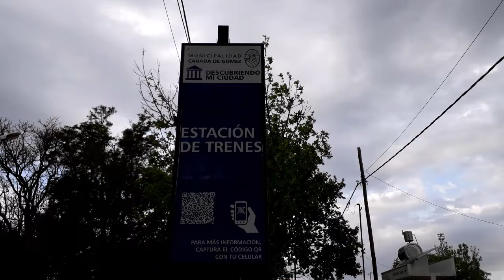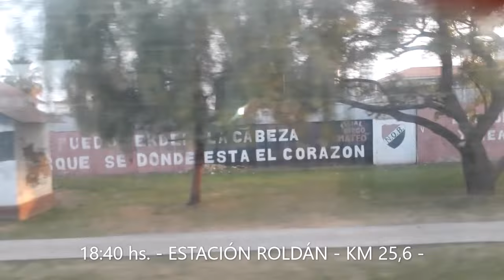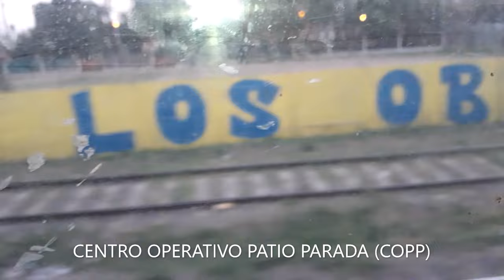VIAJANDO EN EL TREN N° 254 (CAÑADA DE GÓMEZ-ROSARIO NORTE)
Últimos minutos para recorrer el cuadro de Estación Cañada de Gómez, antes de subir al servicio N° 254 de Trenes Argentinos Operaciones, que espera hora de partida hacia Rosario sobre el andén de vía 2°  con la locomotora 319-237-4 al frente,  Furgón Generador y dos coches Primera.
Debido a un mejor estado de la infraestructura, el víaje por vía descendente desde Cañada de Gómez hacia Rosario Norte insume 6 minutos menos, que el viaje por vía ascendente en sentido contrario.
Cumpliendo con el horario, previsto el tren 254 efectúa las paradas en las diferentes estaciones intermedias del trayecto: Correa, Carcaraña, San Geronimo Sur, Roldán, Funes y finalmente Antártida Argentina (en el barrio de Fisherton de Rosario).
Ya al atardecer y pasando junto a las extensas playas ferroviarias de Patio Parada, Patio Cadenas y Playa Barrancas, el 254 ingresa a Estación Rosario Norte, encontrando sobre vía 3° a la General Motors GT22CW 9026 con la formacion del tren Expreso N° 280 que esa noche a las 23:49 hs. partiría hacia su cabecera en Estación Retiro Línea San Martín.
Al descender del tren en el andén de vía 1° de Rosario Norte encontramos una ruidosa concentración de los gremios ferroviarios haciendo un acto en defensa del modo ferroviario.
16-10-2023 provincia de Santa Fe - Republica Argentina -
NOTA: si bien en su momento y ante la proximidad del acto eleccionario presidencial, algunos criticaron a los trabajadores ferroviarios por su posición afín al candidato oficialista , lo cierto es que actualmente, tras el cambio de administración a nivel nacional,  el servicio del tren local a Cañada de Gómez corre riesgo de ser suprimido, un primer paso hacia eso parece ser la clausura de la boletería cabecera en Estación Cañada de Gómez a partir de febrero.

Last minutes to visit the Cañada de Gómez Station square, before boarding service No. 254 of Trenes Argentinos Operaciones, which is waiting for its departure time to Rosario on track platform 2 with locomotive 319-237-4 in front, Generator van and two Primera cars.
Due to a better state of the infrastructure, the trip downhill from Cañada de Gómez to Rosario Norte takes 6 minutes less than the trip uphill in the opposite direction.
Complying with the planned schedule, train 254 makes stops at the different intermediate stations along the route: Correa, Carcaraña, San Geronimo Sur, Roldán, Funes and finally Antártida Argentina (in the Fisherton neighborhood of Rosario).
Already at sunset and passing next to the extensive railway beaches of Patio Parada, Patio Cadenas and Playa Barrancas, the 254 enters Rosario Norte Station, meeting General Motors GT22CW 9026 on track 3 with the formation of Express train No. 280 that that night at 11:49 p.m. It would leave for its head at Retiro Station Línea San Martín.
When getting off the train on track platform 1 of Rosario Norte we found a noisy concentration of railway unions holding an act in defense of the railway mode.
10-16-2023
NOTE: although at the time and with the proximity of the presidential election, many criticized the railway workers for their position, the truth is that currently the local train service to Cañada de Gómez is at risk of being suppressed, a first step towards That seems to be the closure of the main ticket office at Estación Cañada de Gómez starting in February.